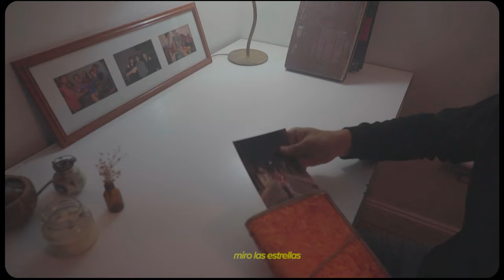LUNA AZUL- Art: The Middle Club-Video Oficial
LUNA AZUL
Artista: The Middle Club

- Producción: Florencia Esposito
- Dirección: Christian Soriano y Damian Giancristiano.
-Dir. Fotografía: Mirko Toman
- Cámara: Jezabel Nagy
- Dirección de Arte: Abril Nieto
- Vestuario: Dana Villoria
- Dir. de Sonido: Rosario Nucera
- Montaje: Tamara Zaffalon y Julieta Murzi